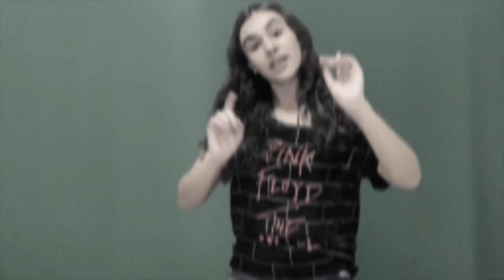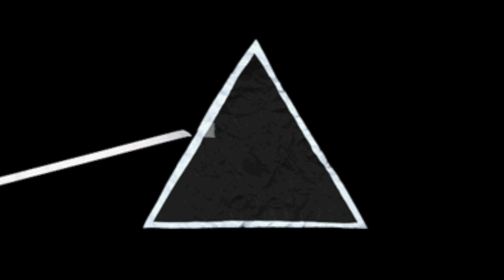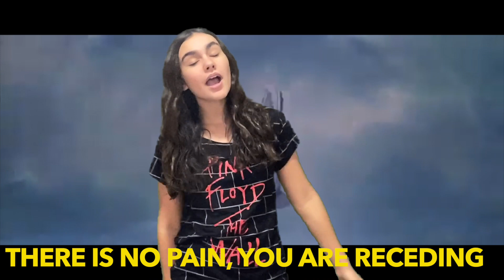Como conhecer a Biografia do Pink Floyd em 8 minutos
Mais um vídeo do Quadro Band Biography!!! Acredito q até o momento foi a Banda mais difícil de se fazer uma biografia!!! Assista e me conte o que vc achou da Banda que é lembrada pelas letras filosóficas: Pink Floyd e Let's Rock!!!

VÍDEOS NOVOS TODA QUINTA ÀS 18H

Obrigada por assistir e se ainda não é inscrito no canal, se inscreva e ative as notificações para não perder nada sobre o mundo da música e do Rock 🤘 Se gostou deixe seu like e deixe seu comentário🎤🤘🎸🎶